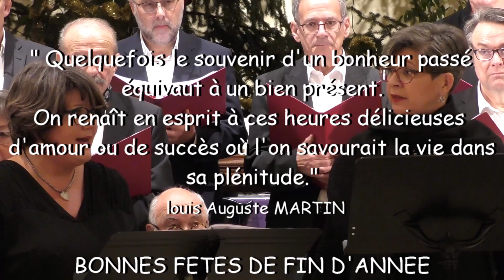voeux anne et anne 2020 movie